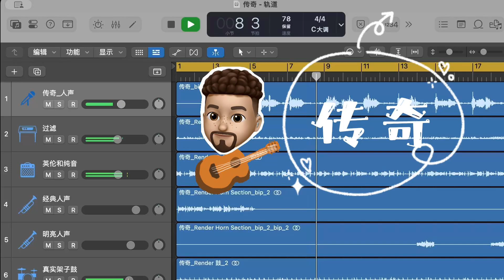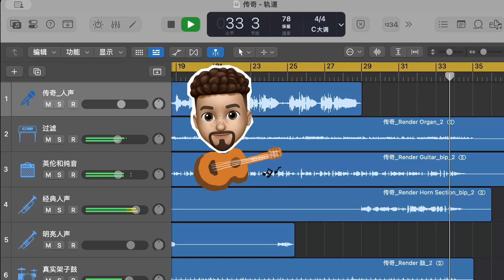《传奇》重新编曲版